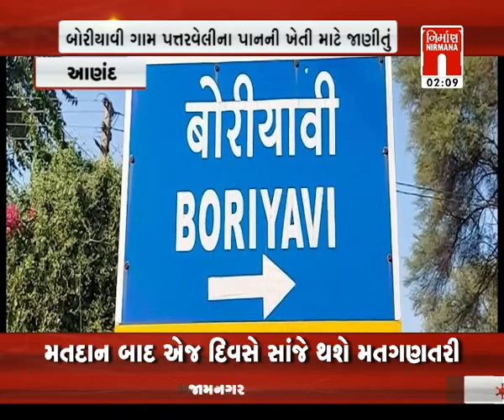Anand બોરીયાવી ગામ પતરવેલીના પાનની ખેતી માટે જાણીતું કોરોનાને લીધે સસ્તામાં વેચવા મજબુર।Nirmananews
Anand બોરીયાવી ગામ પાતલવેલીના પાનની ખેતી માટે જાણીતું પણ કોરોનાને લીધે સસ્તામાં વેચવા મજબુર । Nirmananews watch live news on :